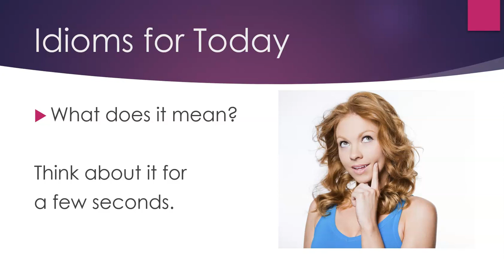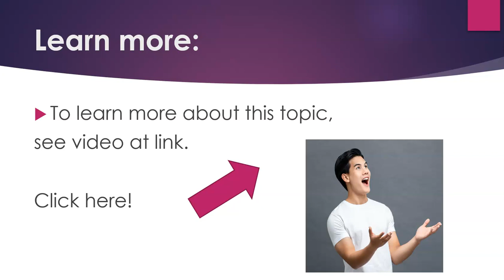English Idioms and Proverbs: Test Your Skills (C1)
Now you can learn English quickly by yourself at home for free step by step!  This video gives you a topic for conversation, something to speak about, as well as some words and phrases to use.   Great for teachers and students of English as a second language (ESL) both in the classroom and as self-study.  The video focuses on a common English idiom and its meaning.